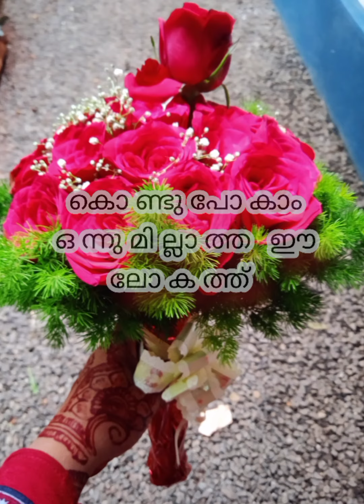സൗഹൃദം || friendship || whatsapp സ്റ്റാറ്റസ് ninnoosworld#